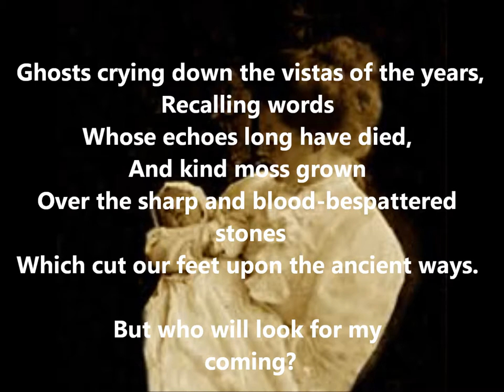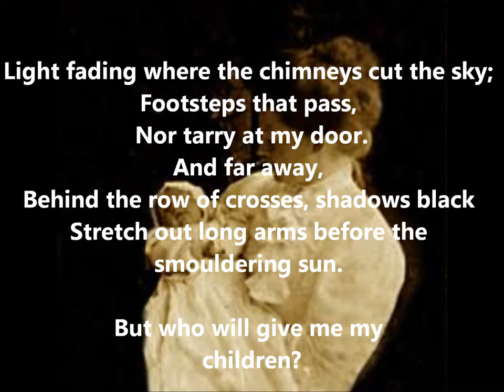"The Superfluous Woman" by Vera Brittain